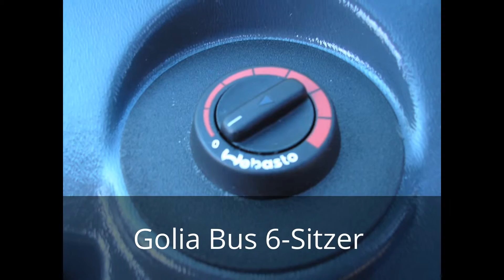Esagono Minibus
Esagono Minibus Elektrischer Personentransporter
- 3-Punkt-Sicherheitsgurte
- Scheibenwischer- und Wascher
- Außenspiegel
- Wartungsfreie Gelbatterien
- Onboard-Ladegerät
- Straßenzulassung EU L7e
- Farben weiß, blau, rot
- 5,2 kW-Elektromotor

dem Golia-Mini Elektrobus können Sie 6 Personen sehr komfortabel, sicher und mit komplettem Gepäck transportieren. Der Elektro-Personenbeförderer hat eine Straßenzulassung und kann somit universell eingesetzt werden. Durch das leistungsstarke, wartungsfreie 16,2-kWh-Batteriepaket sind Reichweiten bis zu 90 km* möglich. Die Geschwindigkeit beträgt 40 km/h. Die Gäste-Kabine ist sehr geräumig und kann durch die optional erhältliche Standheizung auch im tiefsten Winter genutzt werden. Durch den tiefen Einstieg und die Höhe der Kabine können alle Gäste mühelos zusteigen. Durch das große separate Staufach ist das Gepäck der Gäste sicher verstaut. Durch den sehr kleinen Wendekreis ist das Elektrofahrzeug auch in engsten Gassen und Wegen problemlos nutzbar.